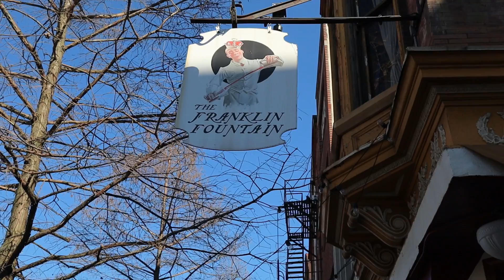Franklin Fountain - best ice cream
Good afternoon guys! Today, I bring to you the best ice cream in the United States.  Taking a trip to Franklin Fountain in Philadelphia brings us to a nostalgia of an ice cream shop.  The decor and uniforms that employees wear shows us a theme that was taken our of a movies from the early 1900's.  Creating hand churned ice cream that has a richness that is unmatched by most ice cream shops.  Today, I got the pleasure of getting one of my favorite flavors that they create: caramelize banana.  Wow, the flavors that are blended from the burnt sugar, with the sweetness of a ripened banana, mixed with the creamy vanilla based ice cream. WOW is all we can go with. Once stepped inside, you will surely feel as if you had taken a trip back in time.  Hope you guys enjoy the video, Let's eat!!!

Franklin Fountain

Address: 116 Market St, Philadelphia, PA 19106

Mcgiddy Scale - 10/10

Songs:

Sumi by Barradeen
Bedtime after a coffee by Barradeen
Sky by FM freemusic
Skydancer by Scandinavianz